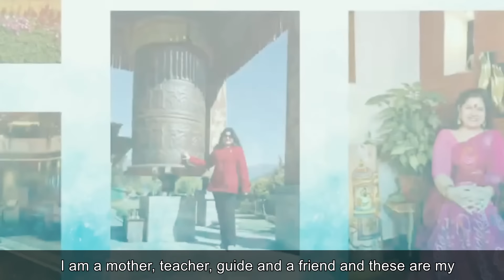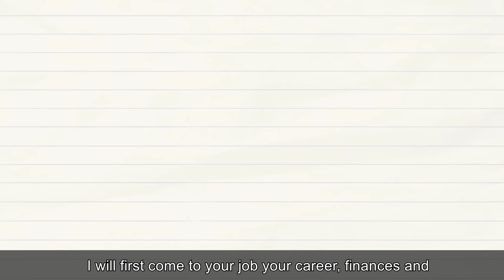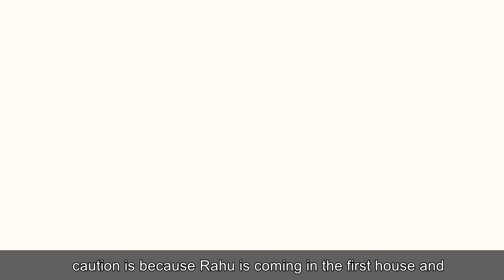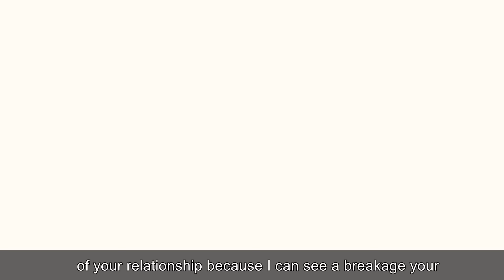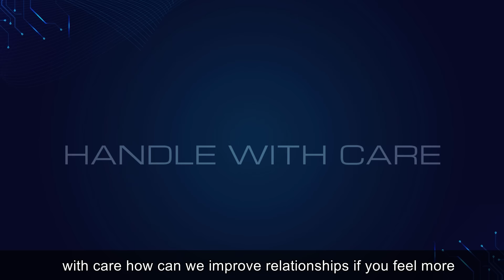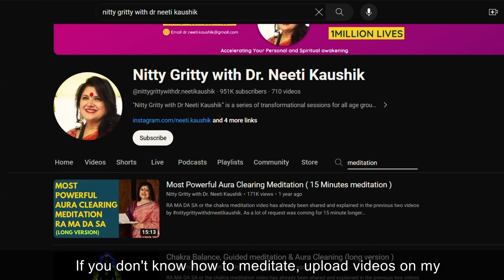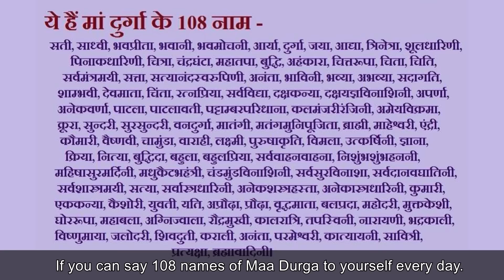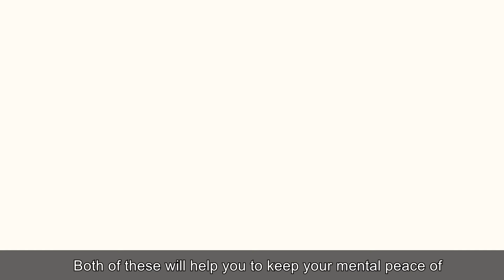Pisces Predictions 2024 ( मीन राशि )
Here we begin the series for Rashiphal 2024 , We will be discussing PISCES Varshphal, , That is MEEN Rashi . In this video by nittygrittywithdrneetikaushik, i will be sharing the predictions for 2024 in the following areas
 1. Career
2. health
3, Love life and family life
4. Finances
5 Tips and special recommendations of Do's and Don't for 2024.

Enjoy this video and share with your near and dear ones .